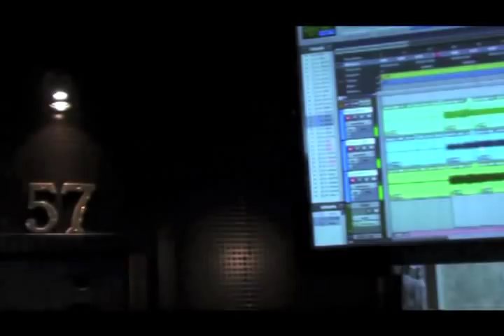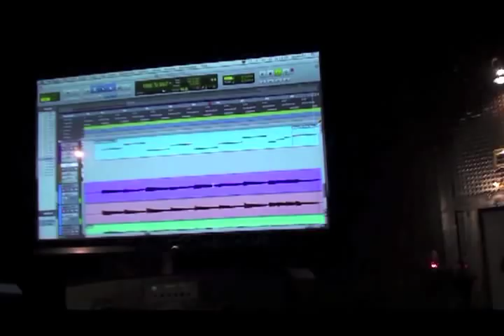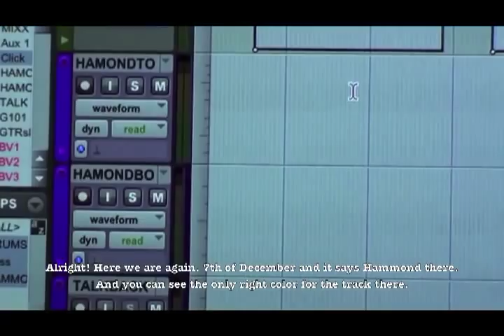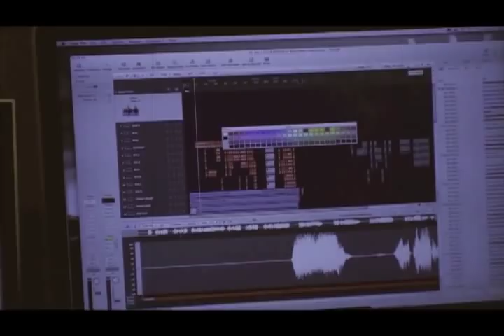The Making of SA's SGHN pt1.mp4